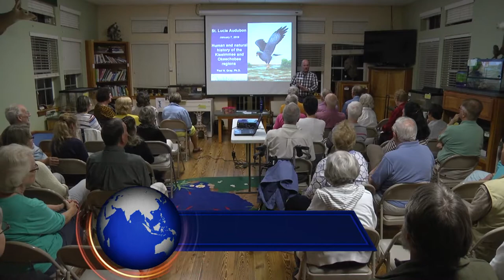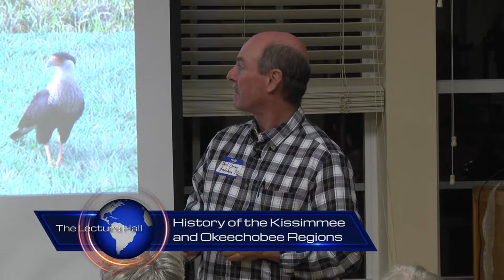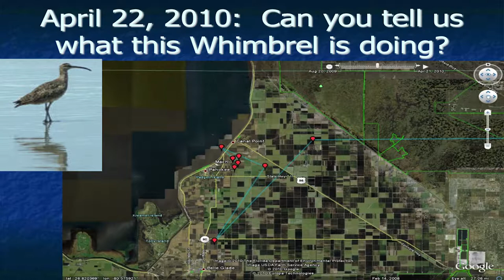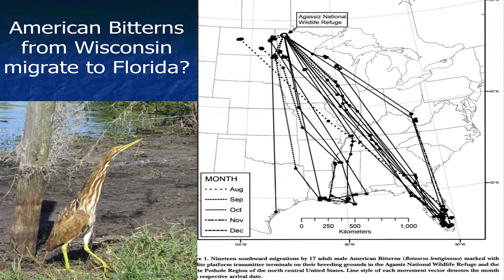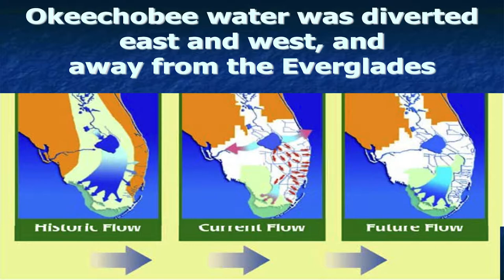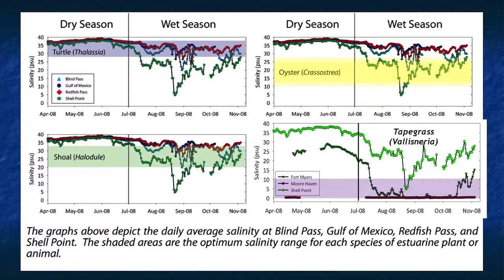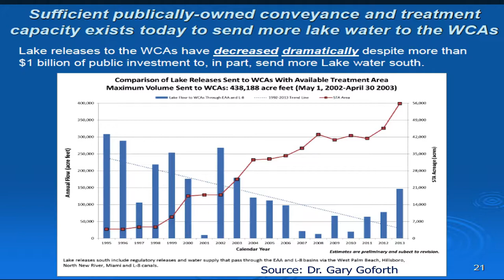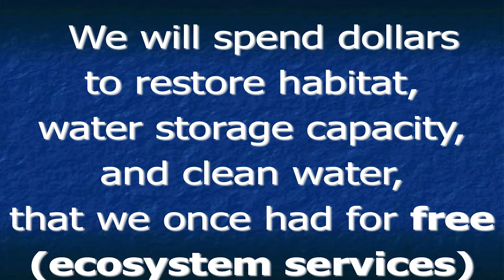The Lecture Hall March 2016 / History of the Okeechobee & Kissimmee Region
Paul Gray Ph.D. from Audubon Florida tells us about the history of the Okeechobee and Kissimmee regions in relation to birds. Recorded at The Oxbow Eco-Center in Port St. Lucie.